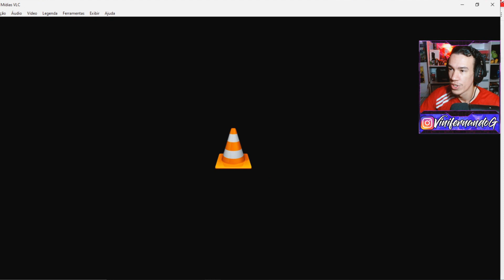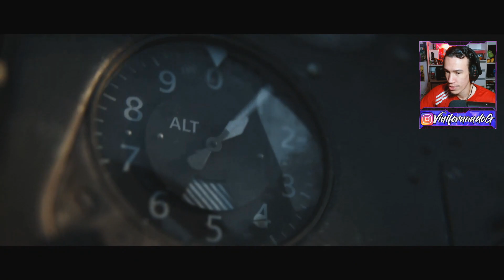Reagindo ao Trailer do Novo COD VANGUARD | SENSACIONAL!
Sejam bem vindos a mais um vídeo aqui no canal VinifernandoFPS!
Espero que gostem, não esqueçam do Like e inscrição, Muito Obrigado

Call of Duty Vanguard Reagindo ao Trailer
Lançamento dia 05 de Novembro